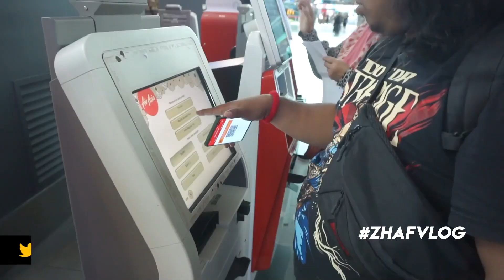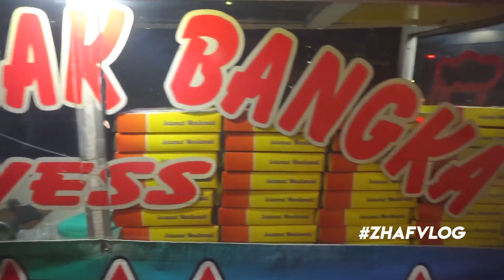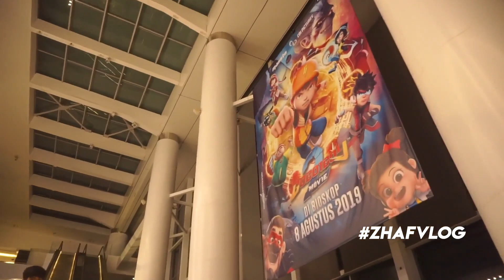Road to Gundala - Jakarta Vlog First Day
Liputan langsung dari Jakarta ini ditaja oleh Beard Brothers BBQ

Beard Brothers' BBQ: Restoran daging empuk yang di salai selama 12 jam!